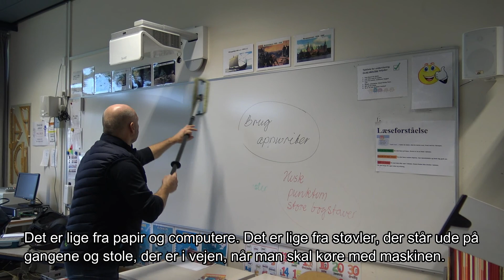Chefen i jobtræning - Central Rengøring